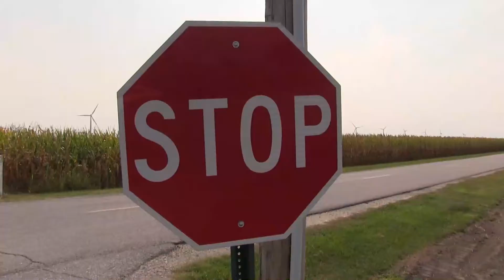Harvest Safety 2020